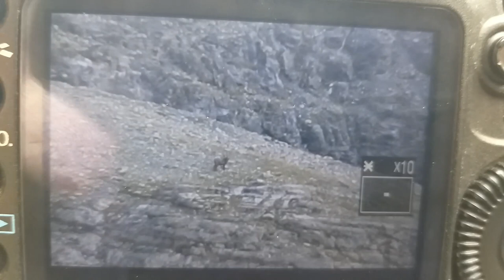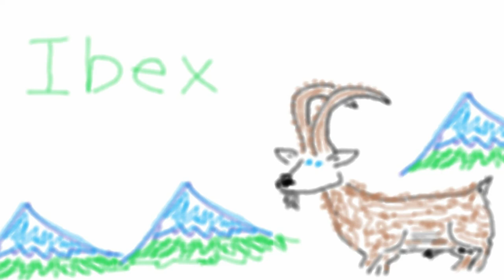Glassing Tips by MountainMan - Looking for Ibex - Swiss Alps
For those interested in spectacular alpine scenery, it is hard to overlook what Switzerland has to offer.

Join me on a climb into the Swiss Alps to glass and video (3) Ibex rams and a chamois buck.